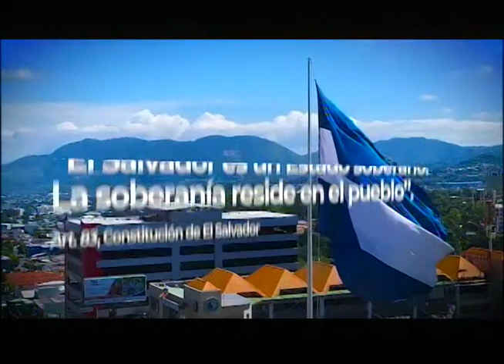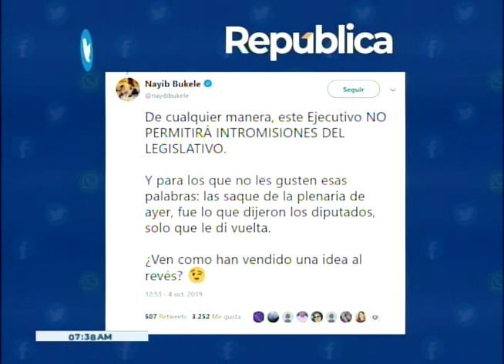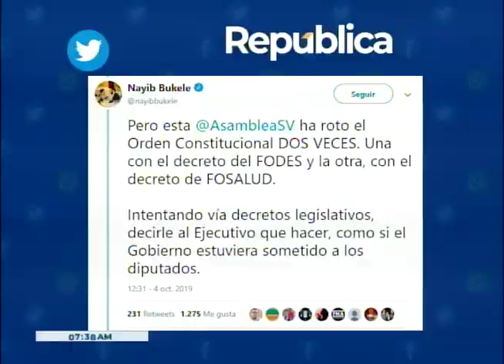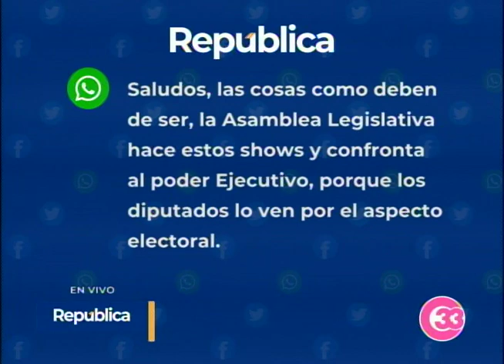"El señor presidente inicia su gestión agrediendo al gremio médico".